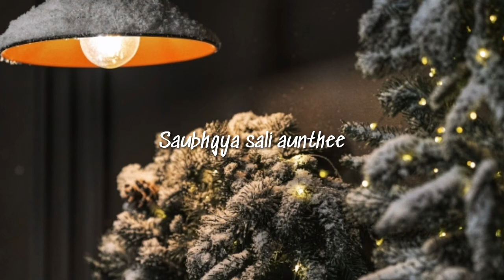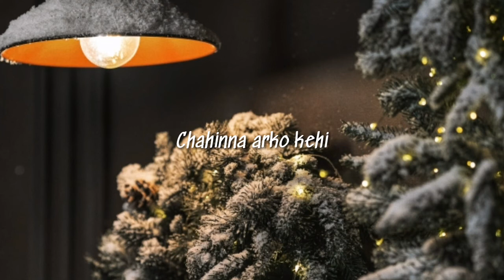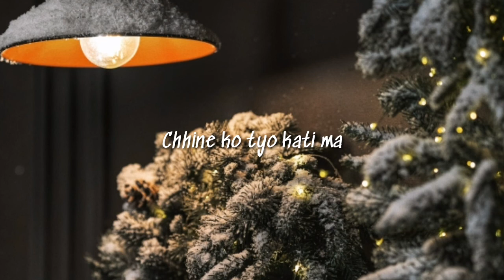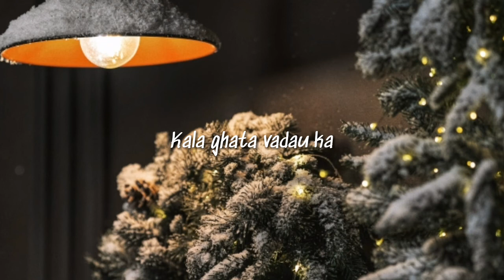Lolayeka Ti Thula Lyrics Video | Ghulam Ali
New lyrics videos.